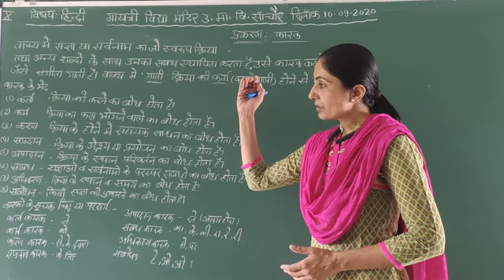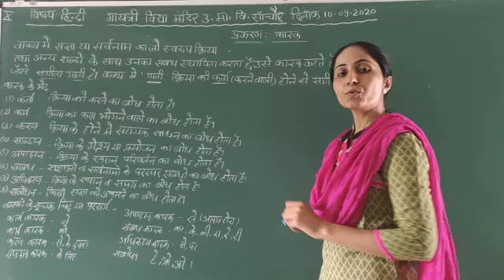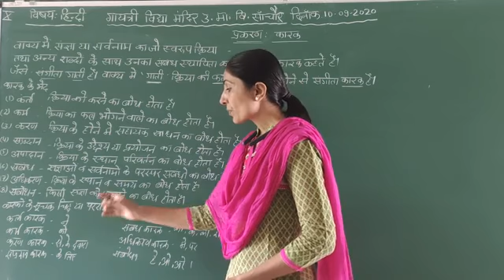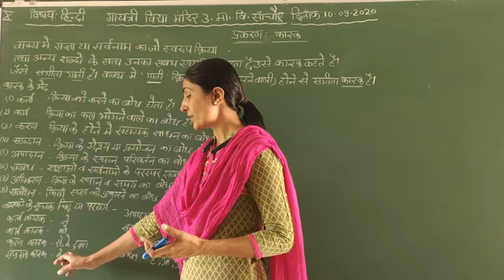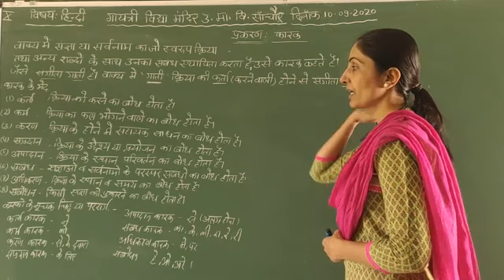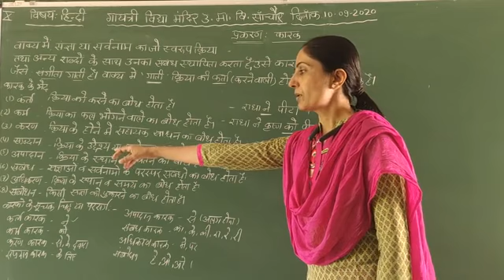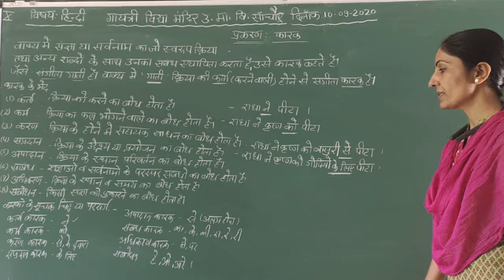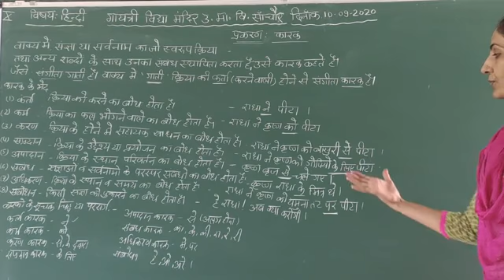कक्षा- 10 हिन्दी कारक